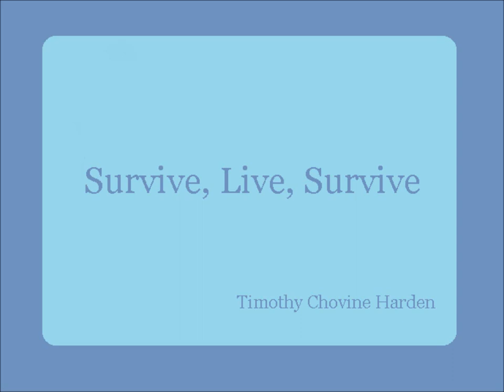Survive, Live, Survive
Artist: Timothy Chovine Harden